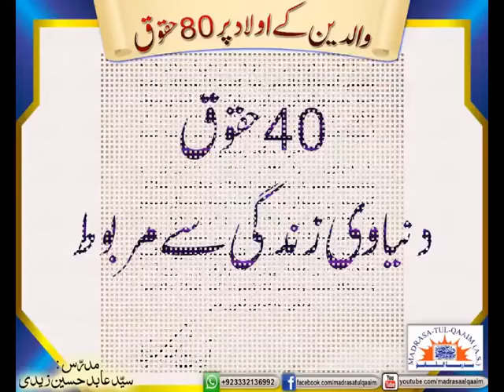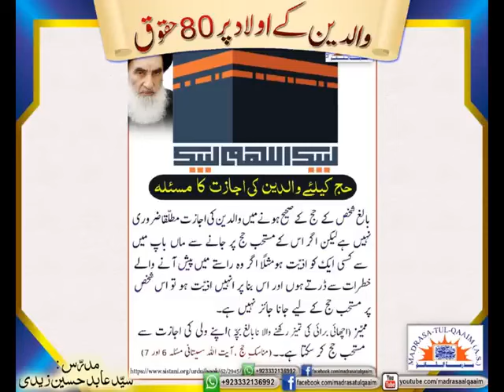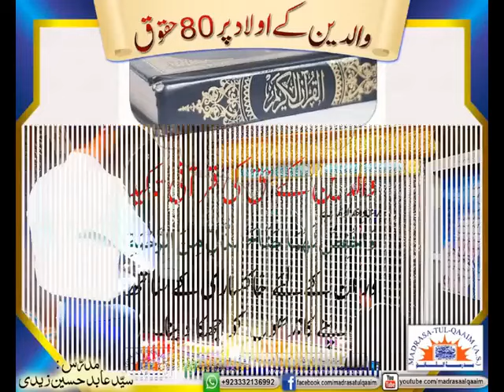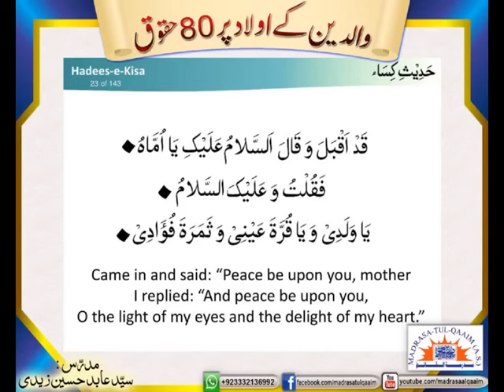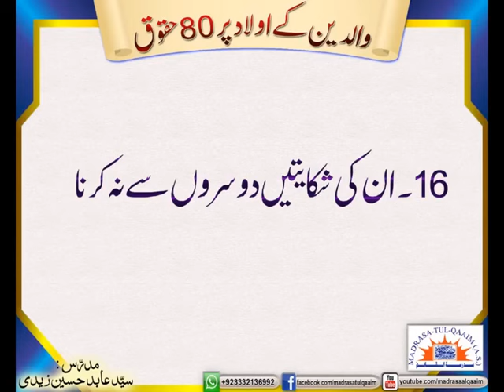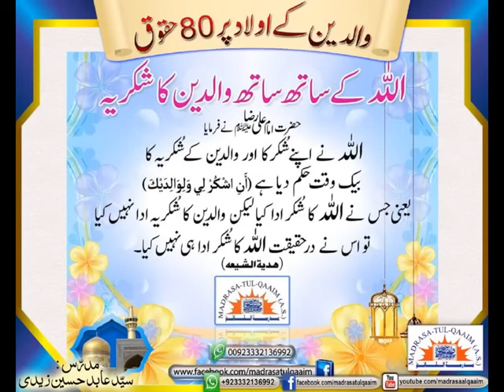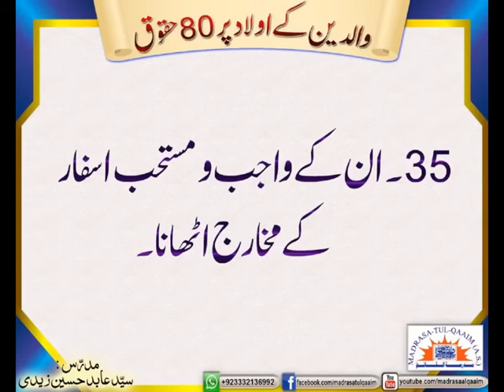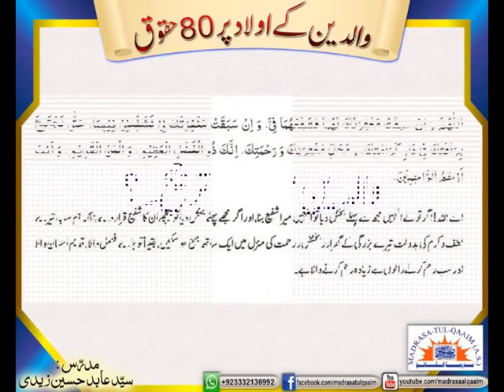40 RIGHTS OF PARENTS ON CHILDREN IN THEIR LIFETIME - Syed Abid Hussain Zaidi